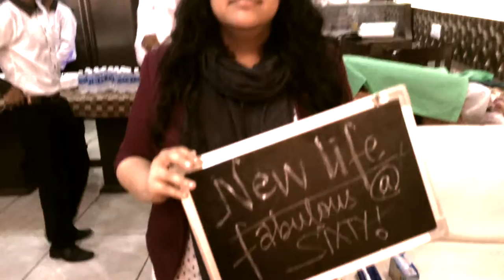Amazing Vintage Funbox Photo Booth Machine NOW IN INDIA _ Amy Events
a photo booth for your event.
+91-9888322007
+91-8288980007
The Funbox - Photobooth offers a different photo booth experience for your wedding, birthday & corporate events...Our aim? To be fun, classy and beautiful.
With our custom made booths and a huge choice of carefully selected backdrops and props – we have the booth for you.
A great way of making sure you & your guests never forget your wedding day.We can set the booth to print each photo twice – one for your guest to take away and one to stick in a guest book next to their message.We can also produce high quality, hard back photo books post event using fully edited images.Need a wedding photographer?Originally professional photographers (that’s what started this whole thing off..) We create beautiful reportage wedding photography. We offer packages combining both wedding photography and our stunning photo booths. Click through to view some of the gorgeous weddings we have shot.
Brand exposure through photography and social mediaLaunching a new product or creating a fantastical themed event? The Funbox-Photobooth is all about creating stylish and interactive experiences. Take a look at some of our recent case studies to find out what we can do for you.Short and long term hires available.

 Photo Booth Hire for divorse party in chandigarh tricity
 Photobooth Hire for kitty party
photo booth hire, proms, themed events, weddings, parties
fun picture software in mohali
photobooth for computer in zirakpur zrk
photobooth software download
photobooth layout in tricity
instant photobooth amritsar
Candid Wedding Photographers
Candid Photographers in jaipur
Outdoor Photographers solan
Fashion Photographers yamunanagar
Photographers For Portrait haryana
Photographers For Corporate punjab
Still Photographers himachal
Female Photographers chd chandigarh pkl tricity
Commercial Photographers expert team amy events chandigarh pkl shimla Funbox - Photo Booth _ Amy Events
Film Photographers solan kandaghat
Videographer Birthday rampur
Photographers For Parties ambala  funbox funbox fun box fotobooth foto booth
Fun Photobooth setup instan prints chd
Fotobooth setup instant prints avilable pkl tricity
Industrial Photographers kharrar mohali
Photographers For Corporate Party zirakpur
Photographers For Seminar vip road zrk
Digital Photographers patiala rajpura
Photographers For New Born Baby panipat ludhiana jalandhar ldh amr amritsar
Travel Photographers gurdaspur punjab himachal haryana
Film Fashion Photographers Photographers For Exhibition india
Photographers For Classical Dance Photographers For Tourism delhi
Photographers For Conference Photobooth
wedding gowns accessories haridwar
wedding supplies kurushetra
wedding planning una
wedding photos usa uae
wedding decorations us jammu kashmir
wedding cards abhor
wedding bridal banner banner
mother wedding banur
wedding day rajkot dehradoon
wedding crashers hoshiyarpur
the wedding bride barnala karnal
indian wedding shabad haryana
wedding services state himachal haryana punjab
wedding theme decoration Ludhiana Chandigarh
wedding dresses Jalandhar Amritsar
wedding shoes Hissar Delhi Panipat    scooter on rent in chd chandgiarh vintage scooter old super chetak
wedding clothing Assam Bhopal
wedding accessories jaipur delhi noida
wedding invitations chd pkl tricity
wedding rings panchkula mohali zirakpur
wedding cake rajpura patiala ludhiana malt
wedding gowns bathinda udaipur
bob shoes mani majra